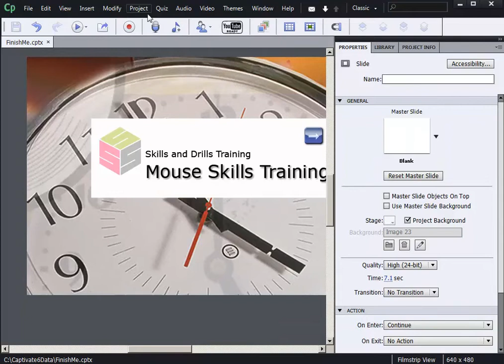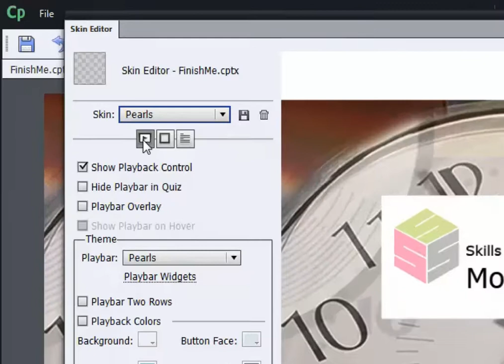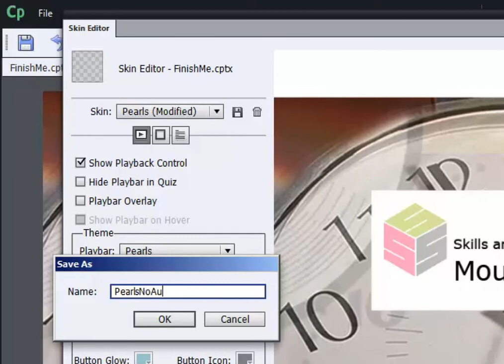Adobe Captivate: Editing and Saving a Skin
This video demonstration will teach you how to both edit and save a Skin using Captivate's Skin Editor. Specifically, you'll learn to remove some of the tools found on a playbar and save the changes into a new Skin.